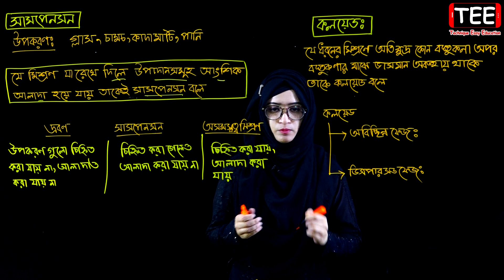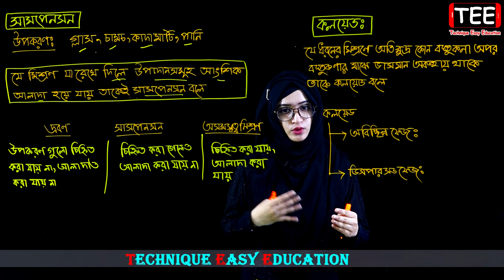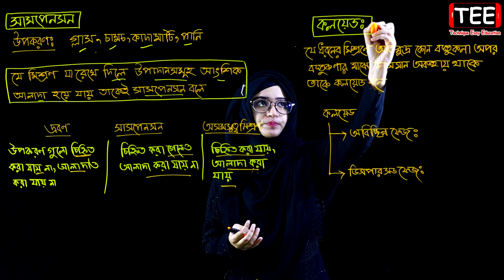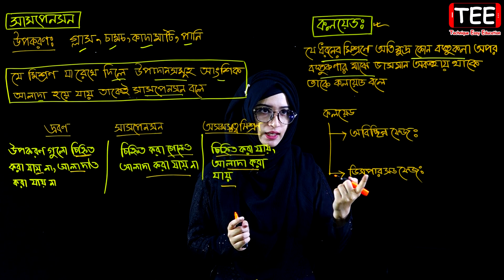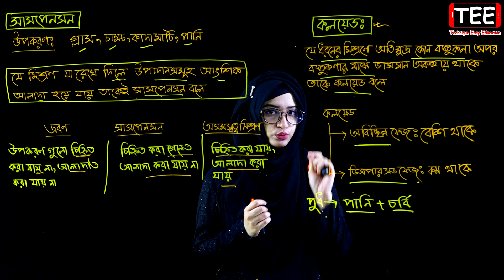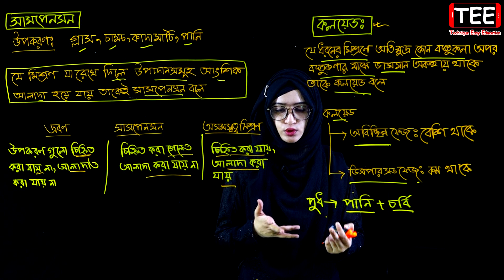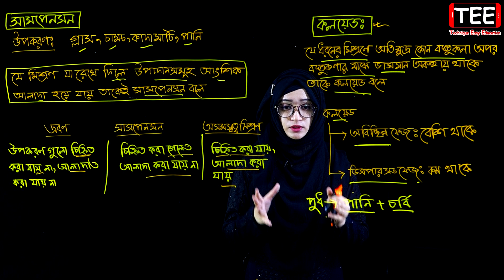সামপেনসন || কলয়েড || মিশ্রণ || ষষ্ঠ শ্রেণির বিজ্ঞান || Class 6 Science Chapter 8 (Part-6) || Biggan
সামপেনসন || কলয়েড || মিশ্রণ || ষষ্ঠ শ্রেণির বিজ্ঞান || Class 6 Science Chapter 8 (Part-6) || Class Six Biggan || Class 6 Biggan